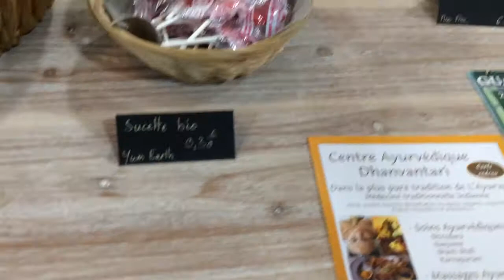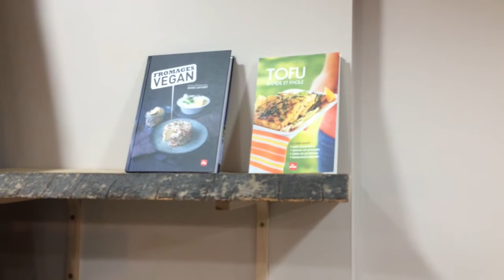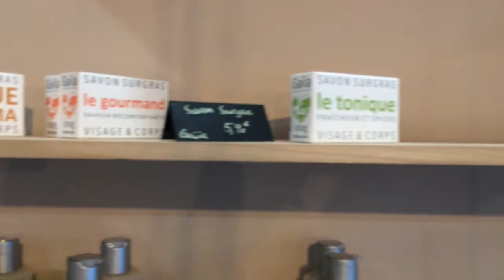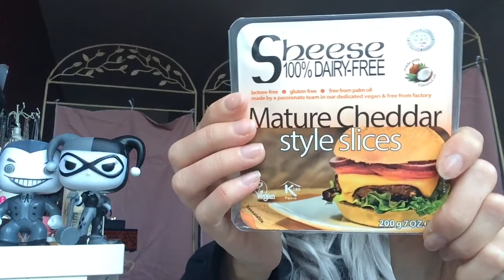VEGAN GROCERY SHOPPING - Veg’ me up - Vlog